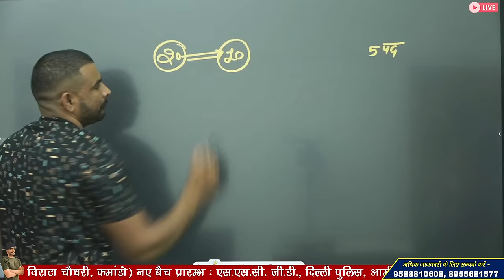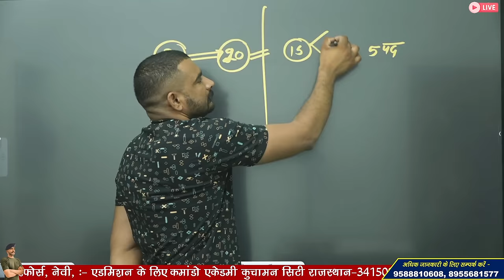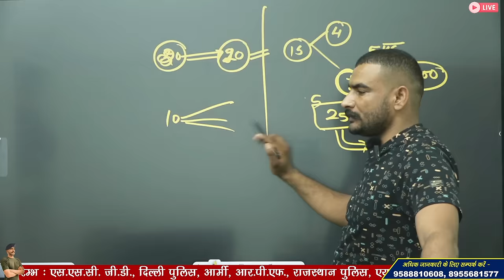Cut Off में उतार चढ़ाव😮 | ssc gd final cut off 2024 | ssc gd physical date 2024 | ssc gd medical 2024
3 Month Batch (3 महीने का बैच)

Virat Choudhary
CRPF Commando